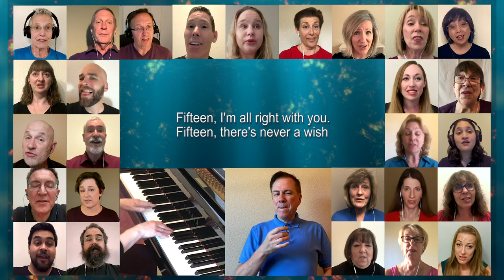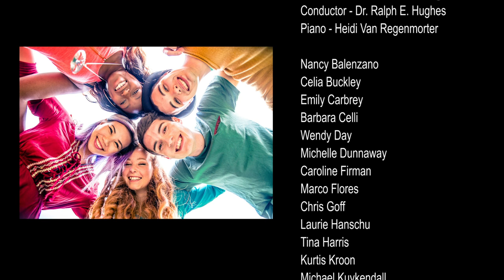100 Years (Sacramento Master Singers) NEW EDITION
The Sacramento Master Singers (SMS) sing for you "100 Years" by John Ondrasik (arranged by Ryan James). Audio editing by Tina Harris and Merlyn Van Regenmorter and video editing by Serge Kuzmin. SMS is Sacramento's premier chamber choir and we strive to advance the art and lift the soul. Conducted by Ralph Hughes and accompanied by Heidi Van Regenmorter. If you are a singer in the northern California area looking for a choir home, come join us!